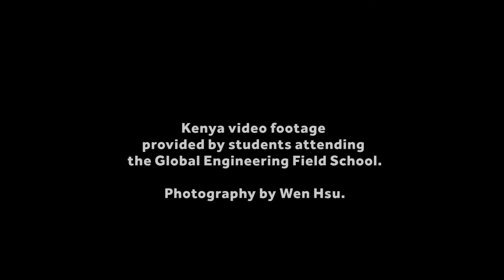Global Engineering Field School